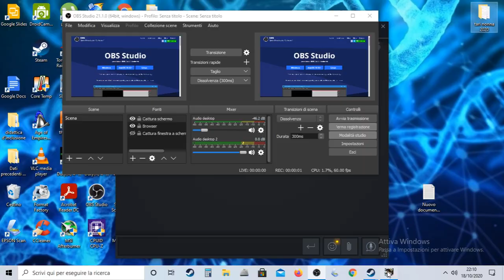heka - muzi-versarus -- lotta cromo -- 2020 10 18